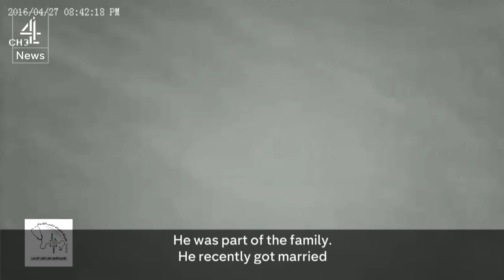Aleppo's medics remembered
CCTV footage obtained by Channel 4 News along with an interview of a member of staff, reveal more about those present when the al-Quds hospital was hit recently killing more than 50 people.  Matt Frei reports.